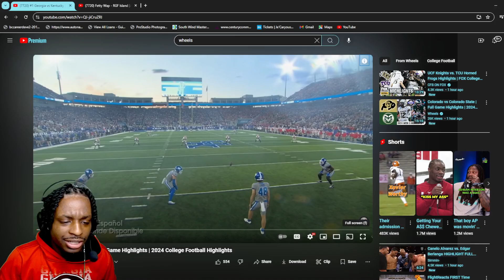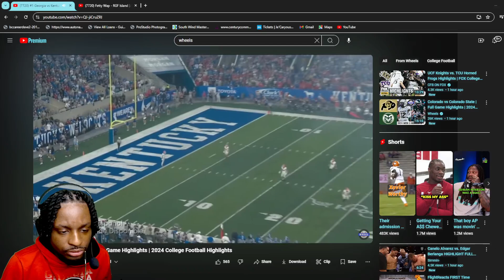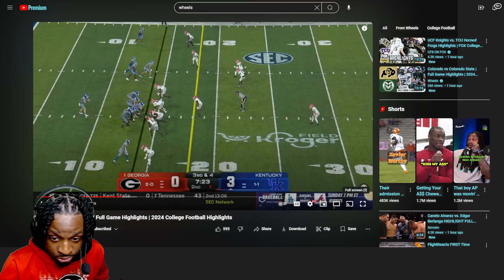I ALMOST CRASHED OUT! REACTING TO #1 Georgia vs Kentucky